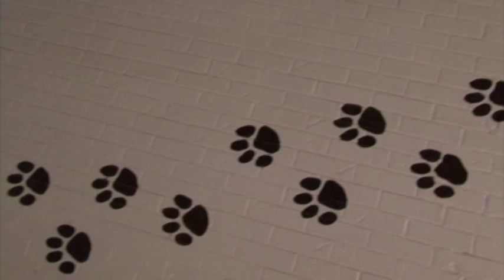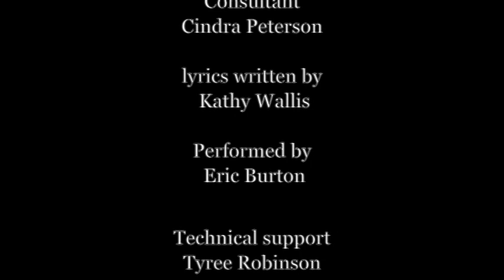High School - The Music Video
Former AHS student (and 2008 grad) Eric Burton recorded the song, written by K. Wallis (AV instructor at AHS).  Advanced Film Students Tyler Dunn, Cristina Montoya, Cindra Peterson, Tyree Robinson, and Aaron Holloway then went a little crazy putting the video together for the original high school music video.  Educational Purposes only - and only the second original video completed by the AV dept students.  Please request permission for use.